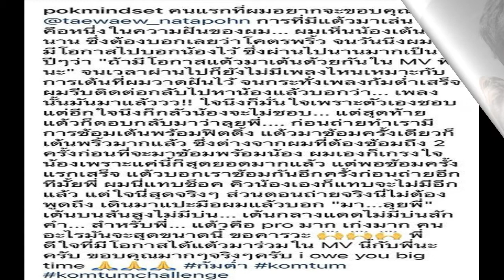ป๊อก ภัสสรกรณ์ แทบช็อก! เจอ แต้ว พูดแบบนี้ก่อนถ่ายเอ็มวี